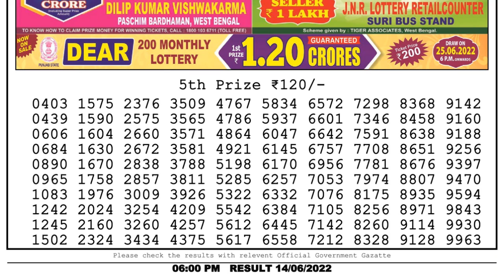🔴Dear Lottery Sambad Live 6pm today 14.06.22 Nagaland State Lottery Result